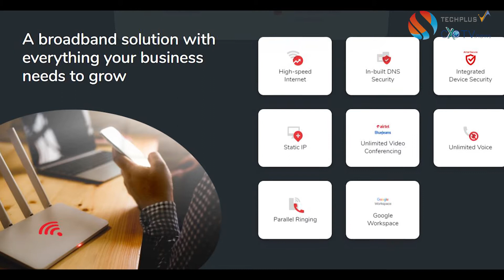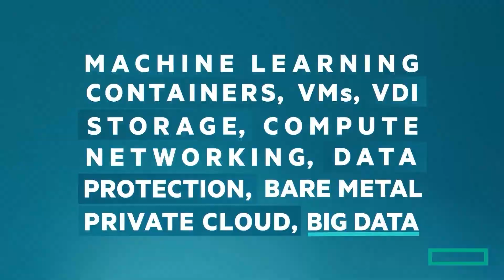CXOTV DAILY NEWS CAPSULE | Friday | 6th August’21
- Airtel Ties up with Google Cloud, Cisco to Launch Airtel Office Internet
- Top 5 Ethereum Mining Pools Reap $192 Million in 7 Days
- Adidas Launches Range of Shoes with Data-Driven 3D Performance Technology